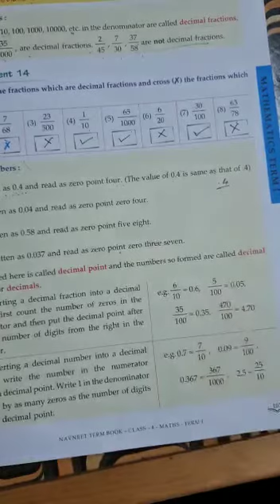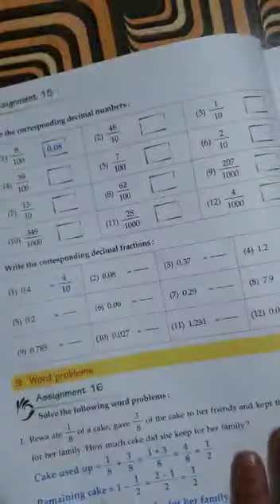STP/CLASS:4TH/PAGE:103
TEACHER: SHIVANGI